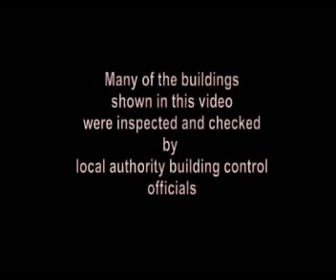Canary Wharf to Tate Modern by River Bus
Cliff L'Aimable (of the Royal Institution of Chartered Surveyors) used this short video clip created by media students of MentorSupport webcasters on his behalf to run in the background during one of his London based seminars to students studying Architecture early in 2008. Further film developments were developed with Jay Marway an associate Surveyor.  I thought it shouldn't go to waste so its here as a reminder of some of the great buildings we can see from the river journey from Canary Wharf to the Tate Modern. UPDATE: Further project overview seminars are currently being run on this project from the Royal Victoria events suite in Londons Docklands for those interested in tall buildings as well as other general residential developments. for further details